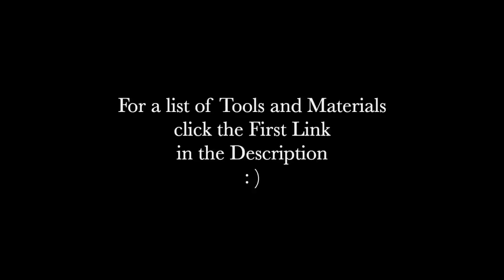Making a Roughout Wallet from Scrap Leather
Roughout leather is simply leather used with the flesh side facing out. It's used mostly in boots, as scratches are easily buffed out of the flesh side of the hide while the grain is kept intact for strength. The roughout style is perfect for small scrap leather craft projects that might have some markings on the grain or be a little imperfect - bite and pock scars are actually stronger than clean grain leather, but they're not always pretty! By facing the grain of leather inside to hide the marks, you can make beautiful long lasting leather goods from your less-than-perfect scraps :)  Here make use of the edges of a beautiful Hermann Oak Vegetable Tanned leather hide to make a fun snapping bifold wallet in the roughout style - it's a really fun style to try out!